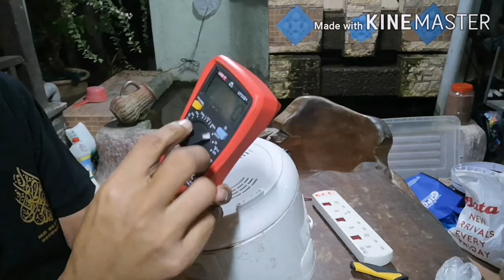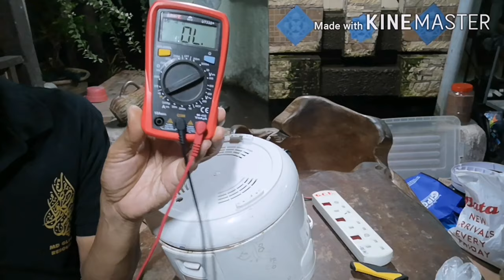Tutorial membaiki rice cooker mati total